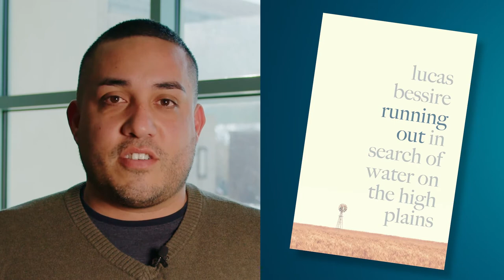Huascar Medina promos the upcoming National Book Foundation event at the library.